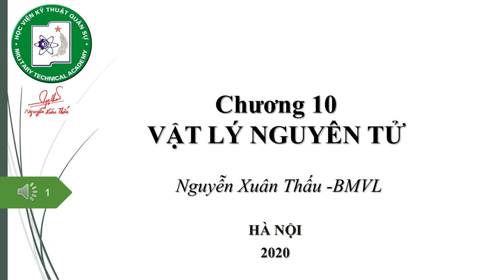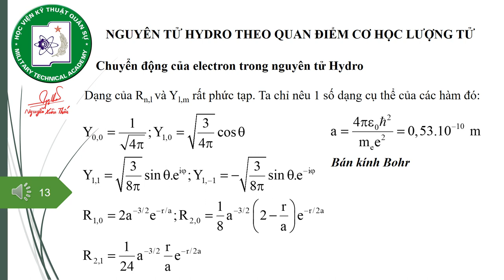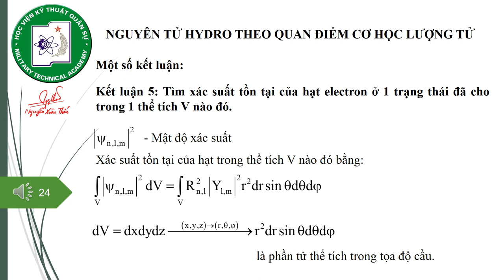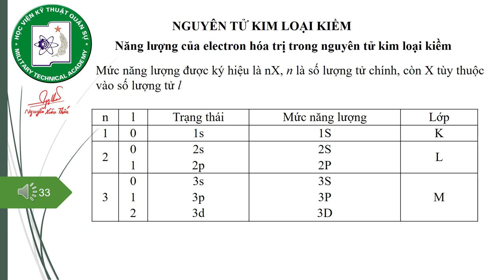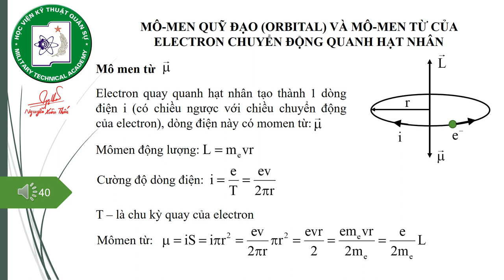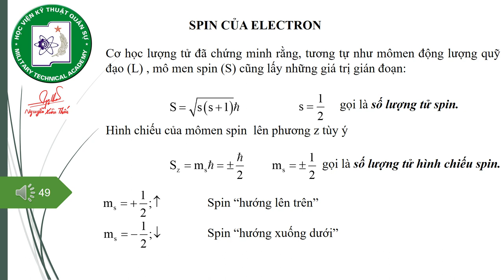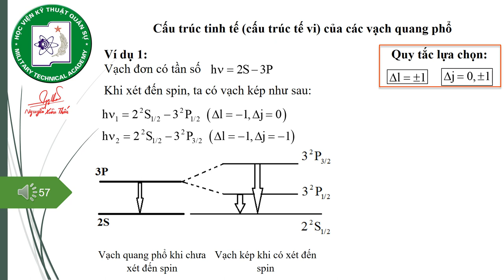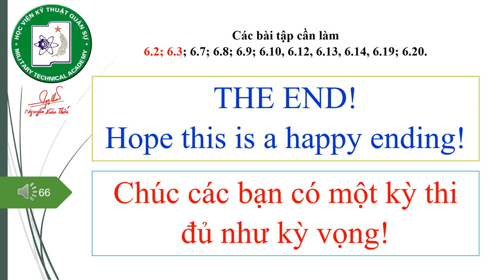Bài giảng "Vật lý nguyên tử". Học viện Kỹ thuật Quân sự 2020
Giảng viên: Nguyễn Xuân Thấu
Bộ môn Vật lý/ Khoa Hóa - Lý kỹ thuật